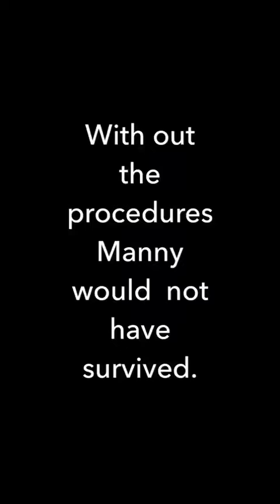Manny The Dachshund Rescue Success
Manny came to Low Rider Dachshund Rescue of Florida in need of immediate medical treatment. Without life-saving treatments, he would have died. Meet Manny and see what a difference can be made in the lives of these dogs!